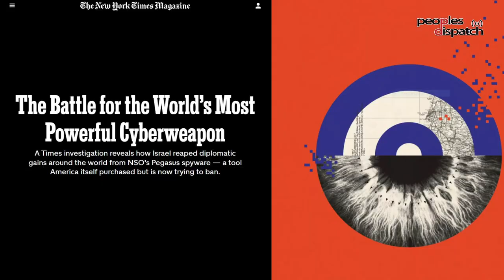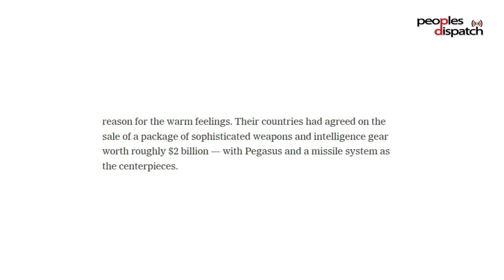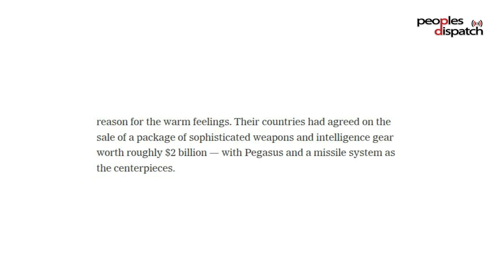Pegasus Was Not Just a Cyberweapon but a Diplomatic Tool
Senior journalist and author Paranjoy Guha Thakurta talks to Peoples Dispatch about how the Israeli state deployed the Pegasus spyware to advance the country's diplomatic interests, the involvement of US with this spyware, what journalists and activists can do in the face of such brazen attacks on their rights, and more. Thakurta is among the people in India whose name appeared in Narendra Modi government's list of Pegasus targets.